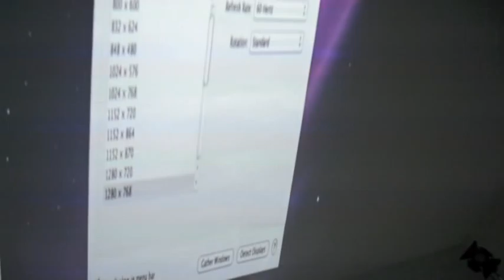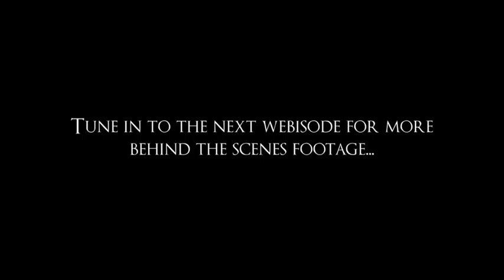Sandi Thom - Behind the Scenes ("Flesh and Blood" video shoot)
Sandi Thom shows you round the set of her brand new video for upcoming single 'Flesh and Blood' and gives you a sneak peak at the finished product...

Sandi Thom's fourth record "Flesh and Blood" produced by Rich Robinson and featuring a guest performance from Buffy Sainte-Matie is OUT NOW !